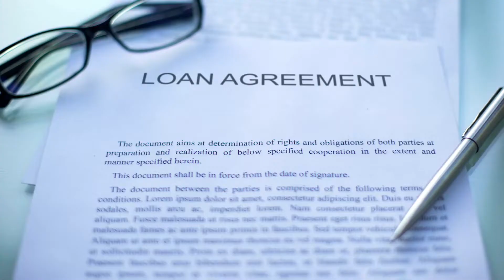a plus M video production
mutual loan video